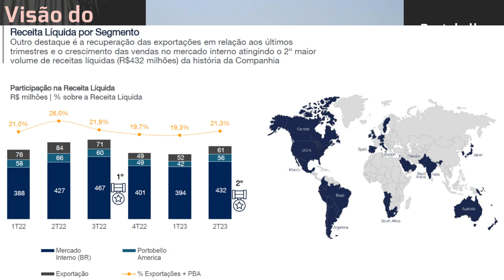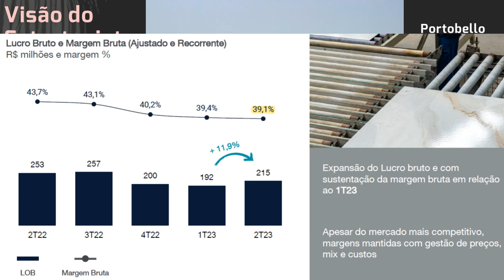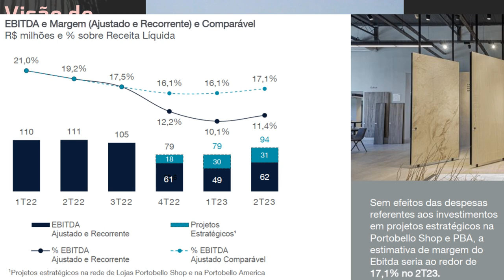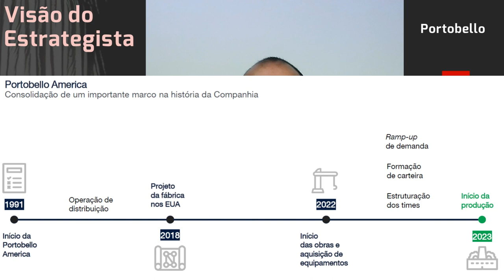09.09.2023 - Visão do Estrategista - Resultados Portobello 2T23 - PTBL3